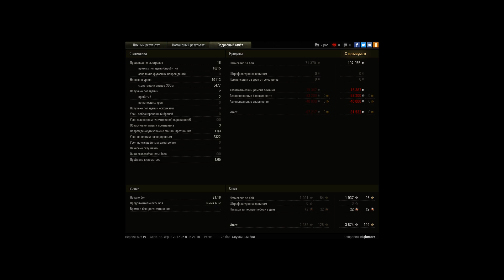10к е4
Игрок: Niqhtmare [ARGCT]
10к е4